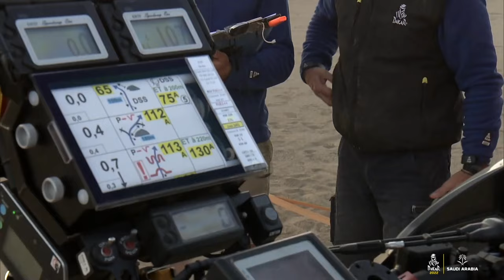DAKAR 2022 - BIKES BEST MOMENTS (Motivational)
Full credits: Dakar rally